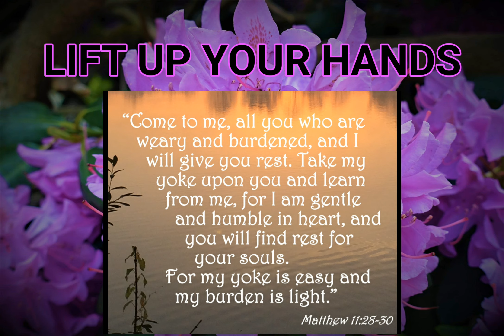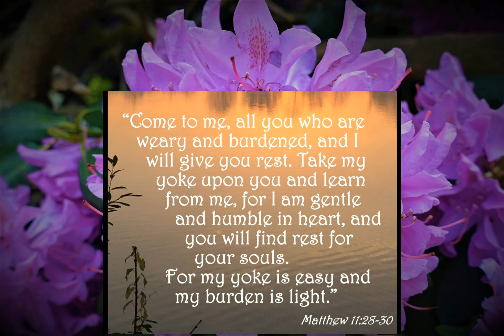LIFT UP YOUR HANDS (Cover by Nikka)